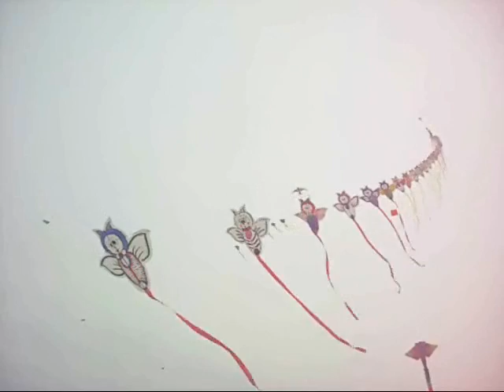Uchinada kite 2009